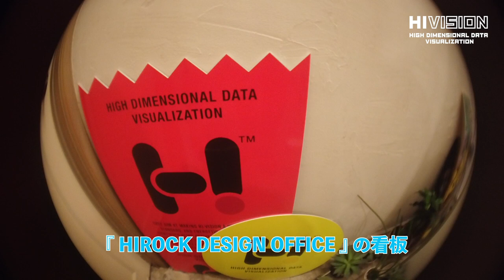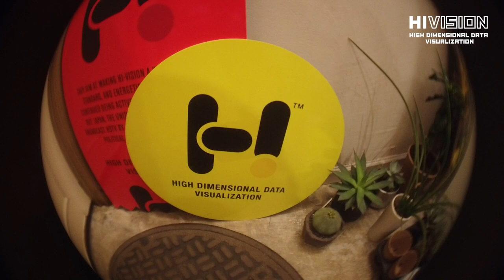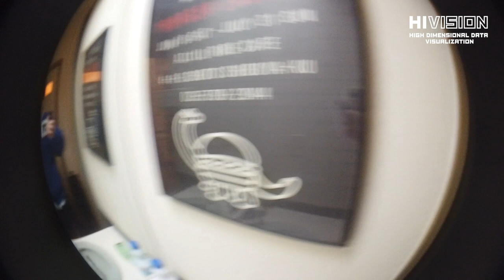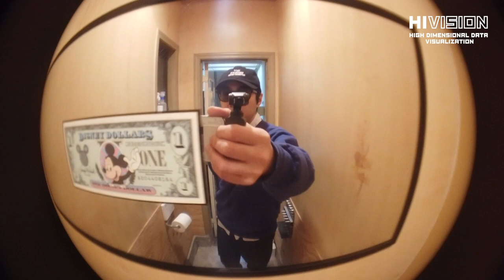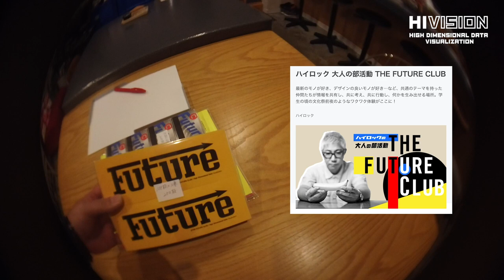【大人の秘密基地】デザイナーがDIYで作ったアトリエ探訪〈パート2〉 20年かけて集めたレアアイテムを紹介。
ハイロック自身によるアトリエ紹介パート2！

GLORIA スプレーボトル

バナナのスリップ注意コーン

ペーパーディスペンサー

ペーパータオル（ブルー）

Aladdinブルーフレームヒーター

OPA社ケトル Mari

ハイロック
群馬県出身。アパレルブランド「A BATHING APE®」のグラフィックデザインを経て2011年独立。表現の場を選ばないマルチクリエイターとしてのキャリアをスタート。デザインワークを生業とする一方で、自身の情報サイト「HIVISION」を運営し、雑誌やウェブマガジンでの連載をはじめメディア各方面にグッドデザインアイテム、最新のガジェットを紹介。著書に『I LOVE FND ボクがコレを選ぶ理由（マガジンハウス）』。J-WAVE「ALL GOOD FRIDAY（毎週金曜11:30 - 16:00）」にて毎週生出演で東京の最新情報を発信。